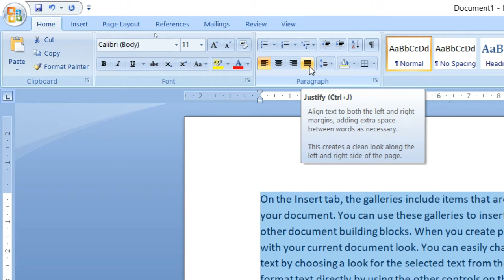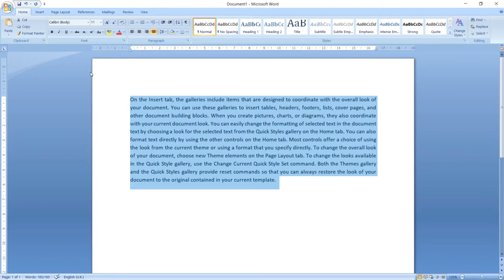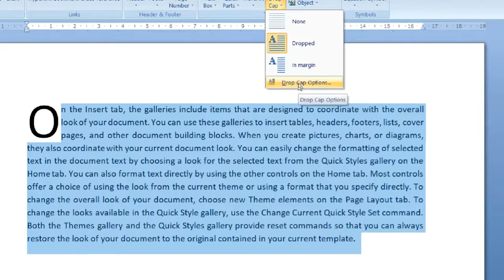How To Create Drop Cap In MS Word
In this video we will learn how to Create Drop Cap in Microsoft Word. Drop Cap is usually see in Newspapers. The technique of making the first letter of a paragraph or document larger than the sentence font is called Drop Cap. There are two styles of Drop Cap available in Microsoft Word -
• Dropped
• In Margin

My channel publishes videos on Computer Skills and Tricks. I have changed my channel's name from "uttam's Tech diary" to "StudySpan" due to some technical issues.

Musician: @iksonmusic